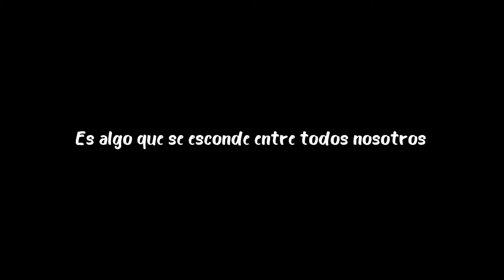Weá Maraca - Fisura (Vivo - EXT UCM)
2do Encuentro de Bandas Escolares